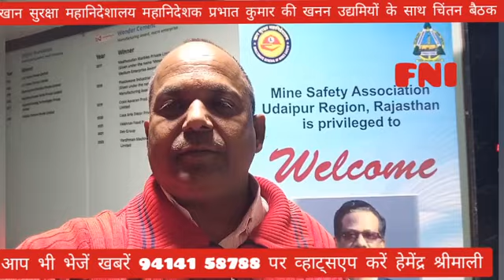सुरक्षित खनन पर खान सुरक्षा महानिदेशक प्रभात कुमार की UCCI में चिंतन बैठक by Hemendra Shrimali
सुरक्षित खनन पर खान सुरक्षा महानिदेशक प्रभात कुमार की UCCI में चिंतन बैठक by Hemendra Shrimali FNI 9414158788 pmoindia narendramodi cmorajasthan ashokgehlot #minessafety